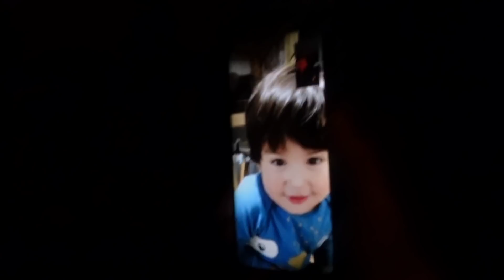回家后，阿妈早晨做韭菜盒子阿姐中午做火锅，阿妈很想米粒和孩子们